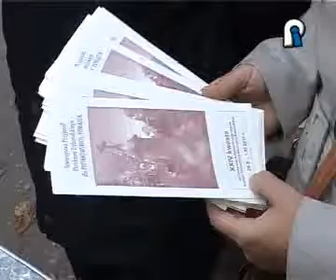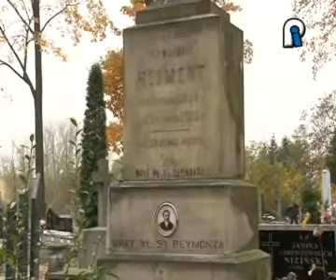31.10.2011 TV Piotrków